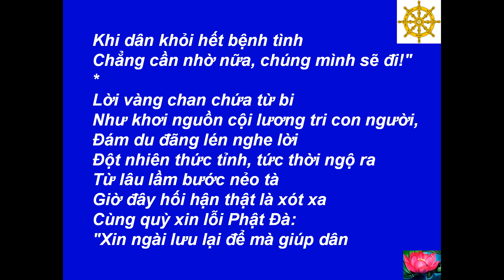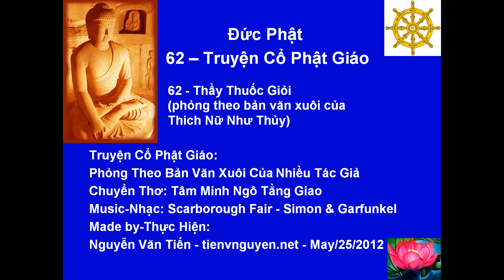62 - Thầy Thuốc Giỏi - Thích Nữ Như Thủy - Truyện Cổ Phật Giáo -[HD-720P]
Best View-Hình Rõ Đẹp: [HD-720P] - Đức Phật - Truyện Cổ Phật Giáo - 62 - Thầy Thuốc Giỏi - Thích Nữ Như Thủy - Phỏng Theo Bản Văn Xuôi Của Nhiều Tác Giả  - Chuyển Thơ: Tâm Minh Ngô Tằng Giao --- Music-Nhạc: Scarborough Fair - Simon & Garfunkel --- Made by-Thực Hiện: Nguyễn Văn Tiến - tienvnguyen.net - May/25/2012